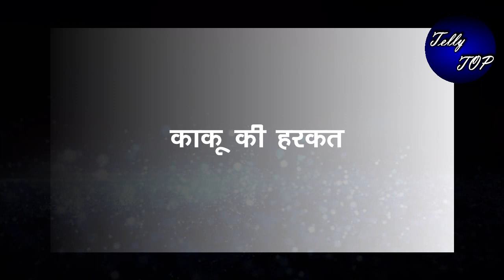GHKKPM || काकू की हरकत जानने के बाद भी पुलकित नही खोलेगा अपना मुंह करेगी बड़ी नाइंसाफी